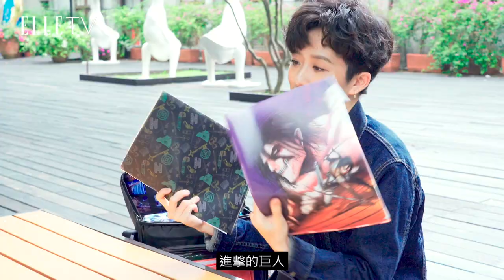What's in my BAG？ HOOK 隨身包包大搜查！居然有斷捨離的小秘密！（還有進擊巨人鐵粉事實XD｜ELLE Taiwan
HOOK真的是《進擊的巨人》鐵粉！連痛包都有！
簡單複習HOOK斷捨離三個小秘密：
斷：微斷食，不吃早餐保持清醒
捨：捨去瓶瓶罐罐，妮維雅小藍罐保養 all in one
離：抽離混亂工作節奏，重整生活步調